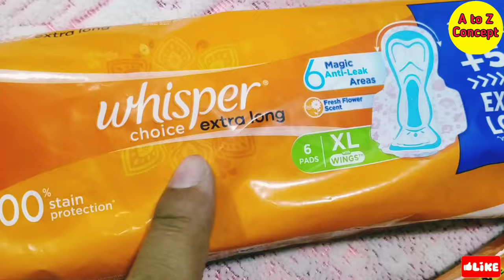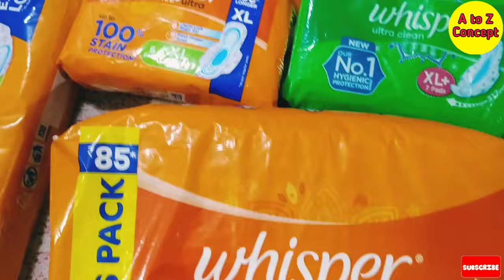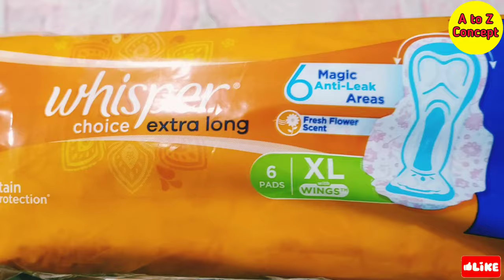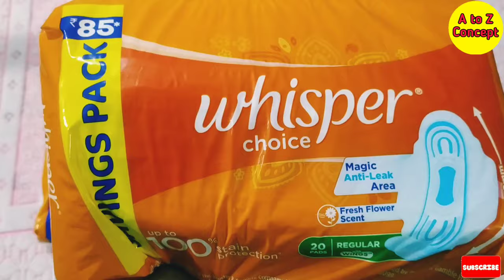Whisper Choice all variety wholesale price | sanitary pad business | Whisper wholesale market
Whisper Choice all variety wholesaler retailer price and margin |||

My.boya mic.
Ring Light with Tripod
My second mobile..
My latest phone...
My laptop..

Whisper Choice all variety wholesaler retailer price and margin Whisper Choice Ultra XL Whisper Choice regular pad Whisper Choice aloe vera XL aloe vera regular Whisper Choice Excel Whisper Choice the most selling sanitary napkin in India and world this is product of Procter and gamble PNG company this product is available all over India small shop and big shop and shopping mall ||